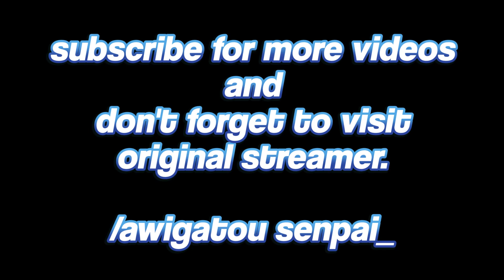Kiara raid to Fauna 3D stream just for her twirl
woooo seeeggghhh.

/AWIGATOU SENPAI_
⪩ ૮₍˶Ó﹏Ò ⑅₎ა ⪨

⚡ VOD ⚡
【Faunaversary2023】 Celebrating 2 YEARS of kirin!

⚡ Mori Calliope Ch. Hololive EN ⚡
⚡ Takanashi Kiara Ch. Hololive EN ⚡
⚡ Ninomae Ina'nis Ch. Hololive EN ⚡
⚡ Amelia Watson Ch. Hololive EN ⚡
⚡ IRyS Ch. Hololive EN ⚡
⚡ Nanashi Mumei Ch. Hololive EN ⚡
⚡ Ceres Fauna Ch. Hololive EN ⚡
⚡ Ouro Kronii Ch. Hololive EN ⚡
⚡ Hakos Baelz Ch. Hololive EN ⚡
⚡ Shiori Novella Ch. hololive-EN ⚡
⚡ Nerissa Ravencroft Ch. hololive-EN ⚡
⚡ Koseki Bijou Ch. hololive-EN ⚡
⚡ FUWAMOCO Ch. hololive-EN ⚡